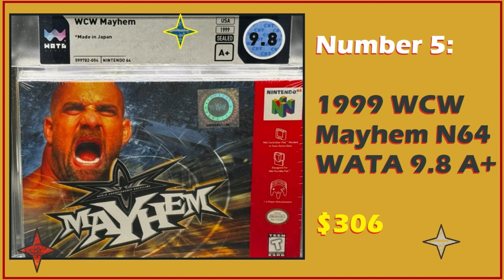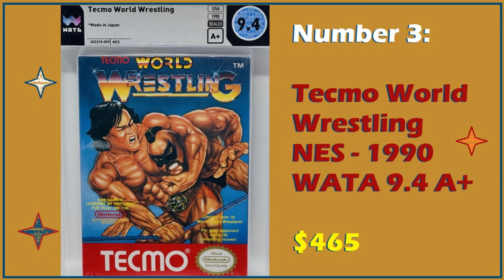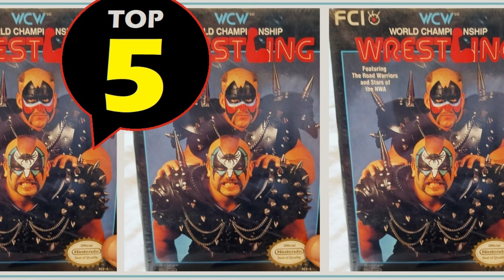Pro Wresting Video Games - Top 5 Highest Prices - February 2024 thru March 2024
Hello Pro Wrestling Community and Sports Collectors!  In this video I examine recent sales of Professional Wrestling Video Games.  Which eBay sale is the highest price???

Featured in this video are:

#5 - 1999 WCW Mayhem N64 WATA 9.8 A+

#4 - 1990 World Championship Wrestling Nintendo Entertainment System NES - featuring superstars from the NWA (the Road Warriors, Lex Luger, Ric Flair, and more)

#3 - 1990 Tecmo World Wrestling Nintendo Entertainment System NES WATA 9.4 A+

#2 - 2000 WCW Backstage Assault N64 Grey Gray Cartridge WATA 8.5 A

#1 - 1986 tag team WRESTLING Nintendo Entertainment System NES Circle Seal 5 Screw MIB

I am a 40-year-old man who rediscovered my passion for wrestling, sports cards, and hobbies in general.  As a child I collected baseball cards, Hasbro WWF action figures, and Garbage Pail Kids.  Now, I have the means to purchase more items, and a very understanding wife!